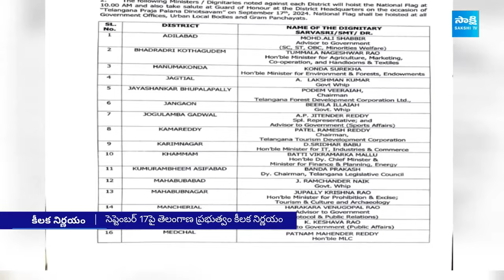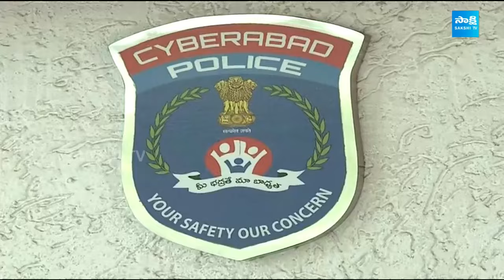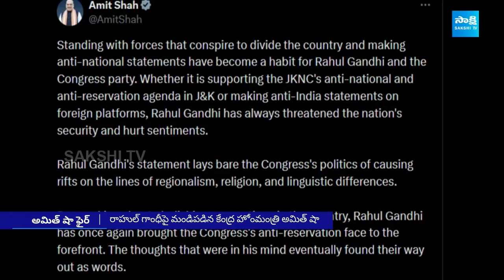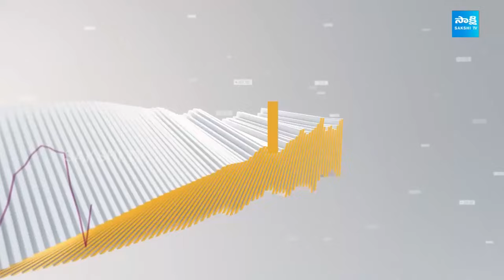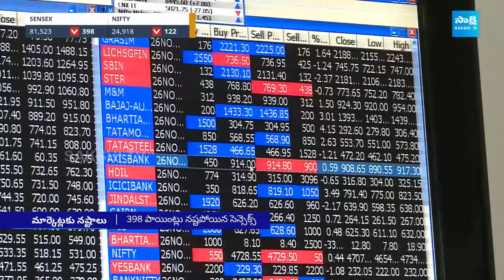Non-Stop News @9PM | National News | AP News | Telangana News | 11-09-2024